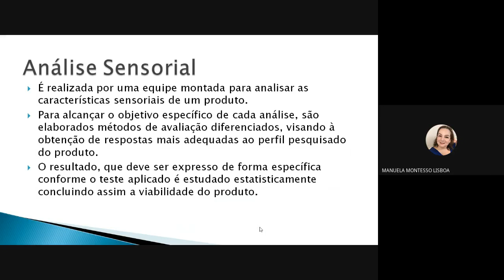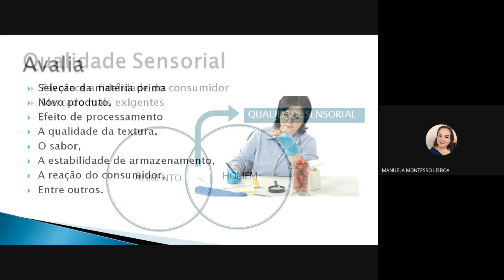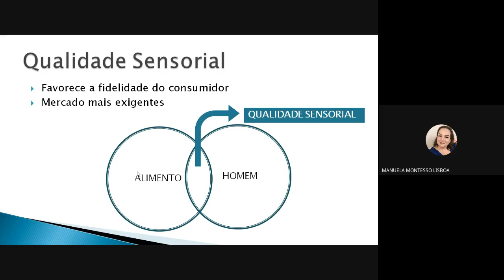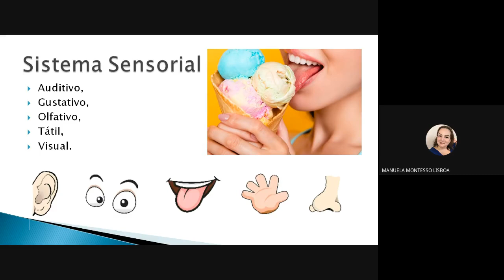Análise Sensorial no desenvolvimento de produtos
Curso Técnico em alimentos
disciplina: Novas tecnologias